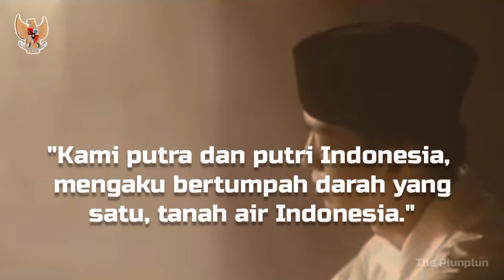Terbaru : PEMBACAAN TEKS NASKAH SUMPAH PEMUDA TAHUN 1928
BACAAN TEKS NASKAH SUMPAH PEMUDA TAHUN 1928

Memperingati hari besar nasional merupakan salah satu bentuk cinta tanah air, seperti Gadis ini yang membacakan  TEKS NASKAH SUMPAH PEMUDA TAHUN 1928, yang dikemas dengan alunan lagu nasional Satu Nusa Satu Bangsa. Semoga bermanfaat dan bisa mengingatkan kembali bacaan naskah Sumpah pemuda kepada generasi masa kini.

Naskah Sumpah Pemuda / Selamat Hari Sumpah Pemuda / Teks Sumpah Pemuda, Memperingati hari besar nasional merupakan salah satu bentuk cinta tanah air, seperti Gadis ini yang membacakan  TEKS NASKAH SUMPAH PEMUDA TAHUN 1928, yang dikemas dengan alunan lagu nasional Satu Nusa Satu Bangsa. Semoga bermanfaat dan bisa mengingatkan kembali bacaan naskah Sumpah pemuda kepada generasi masa kini. Memperingati hari besar nasional merupakan salah satu bentuk cinta tanah air, seperti Gadis ini yang membacakan  TEKS NASKAH SUMPAH PEMUDA TAHUN 1928, yang dikemas dengan alunan lagu nasional Satu Nusa Satu Bangsa. Semoga bermanfaat dan bisa mengingatkan kembali bacaan naskah Sumpah pemuda kepada generasi masa kini.